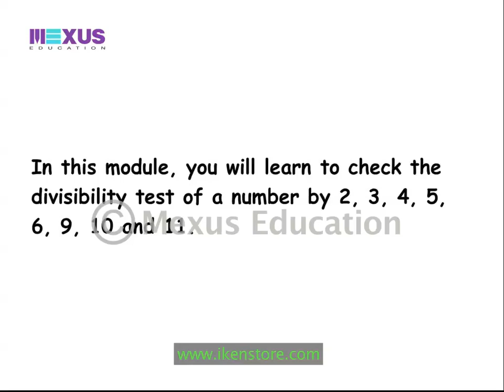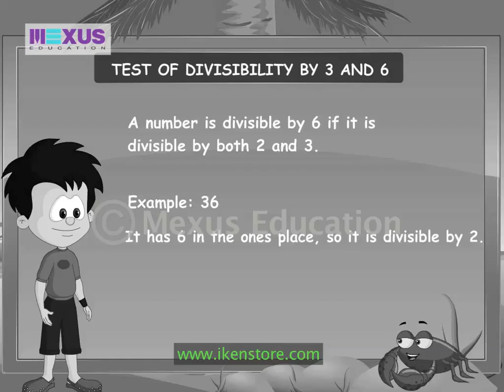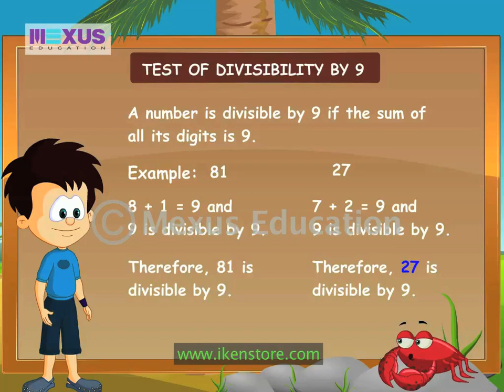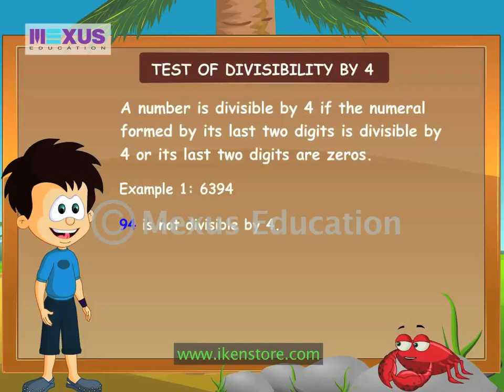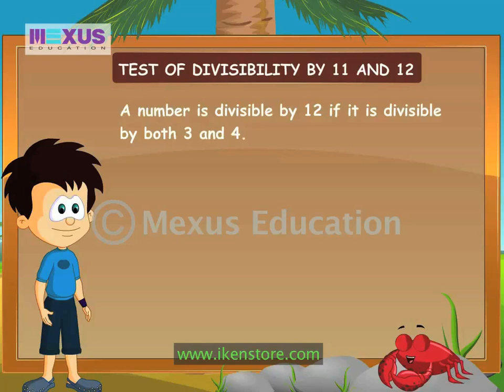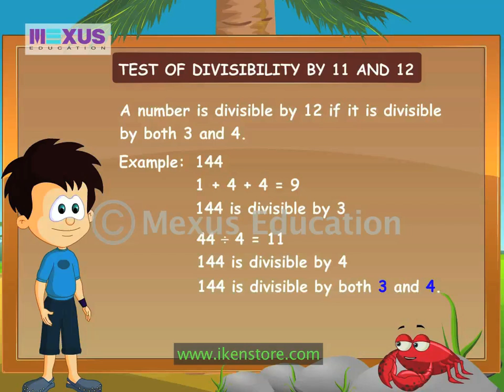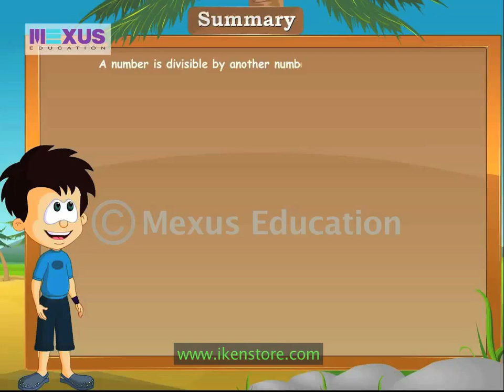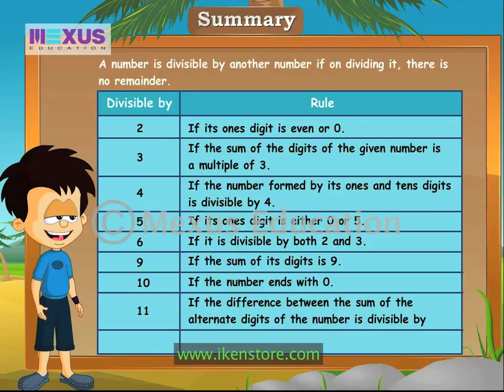Tests of Divisibility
JC is playing with a football at the beach. He sits to rest next to his friend, Crabster the crab. Crabster happily shows JC a group of 76 starfish he has collected. JC is fascinated by the starfish so Crabster decides to share them with him. He quickly divides 76 into 2 equal parts. JC is surprised at how Crabster did the calculation so quickly. Crabster tells him that there are some tricks to find out if a number is divisible by 2 or not. He further gives JC the tests of divisibility for other numbers as well.